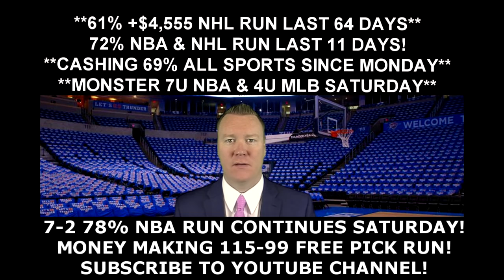Free NBA Picks - Golden State Warriors vs Oklahoma City Thunder Prediction 05/28/16 9:00PM ET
Todays free NBA pick is from handicapping expert Vernon Croy Your free NBA winner for Saturday, May 28, 2016 is between the Golden State Warriors vs Oklahoma City Thunder. to get more free NBA predictions each day as well as $60 free of Croy's premium member only predictions. Croy is on a huge 115-99 free pick video run!